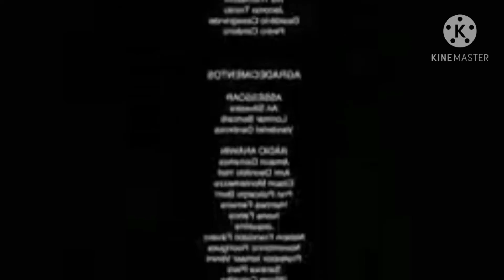aviso para vocês...